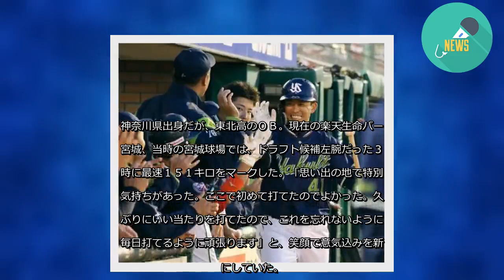ヤクルト・雄平、高校時代を過ごした宮城で先制２ラン「特別な気持ちがあった」/デイリースポーツ online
「交流戦、楽天３－１１ヤクルト」（１３日、楽天生命パーク宮城）
ヤクルトの雄平外野手が、高校時代を過ごした仙台で先制２ランを放った。
四回１死一塁で、石橋の内角低めカットボールを右翼席へ運ぶ技ありの一発。「（相手の）一番いい球ですからね。追い込まれたので、コンパクトに振れたかな」と自賛した。
神奈川県出身だが、東北高のＯＢ。現在の楽天生命パーク宮城、当時の宮城球場では、ドラフト候補左腕だった３年時に最速１５１キロをマークした。「思い出の地で特別な気持ちがあった。ここで初めて打てたのでよかった。久しぶりにいい当たりを打てたので、これを忘れないように、毎日打てるように頑張ります」と、笑顔で意気込みを新たにしていた。
続きを見る